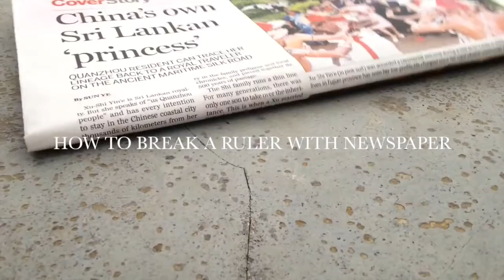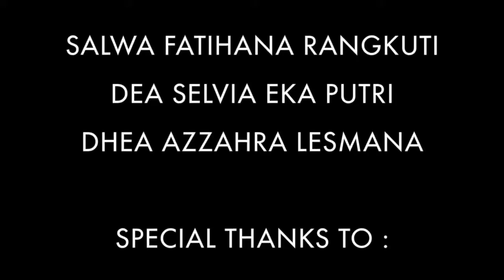KB STEM Expo 2015 - BREAKING NEWS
Kharisma Bangsa STEM Expo 2015
"BREAKING NEWS"